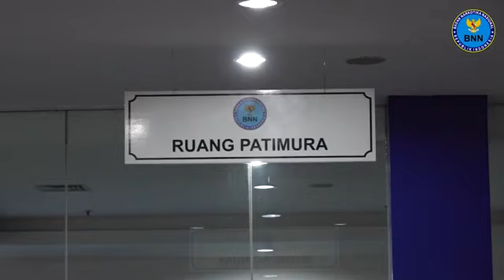KEPALA BNN RI LANTIK DAN AMBIL SUMPAH SEPULUH PEJABAT TINGGI PRATAMA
Kepala Badan Narkotika Nasional Republik Indonesia Dr. Petrus Reinhard Golose melantik dan mengambil sumpah sepuluh orang pejabat Pimpinan Tinggi Pratama di lingkungan BNN RI  baik di tingkat pusat maupun daerah yang dilaksanakan di ruang Patimura Gedung utama BNN RI, Cawang, Jakarta Timur,(21/07).

Pada acara pelantikan yang  dihadiri pejabat utama BNN RI dan Dharma Wanita Persatuan tersebut, Kepala BNN RI berpesan kepada para pejabat baru untuk terus mengobarkan semangat War On Drugs dalam rangka mewujudkan Indonesia Bersih Narkoba serta mampu  mengantisipasi meningkatnya  penyalahgunaan dan peredaran gelap narkotika disaat pandemi Covid-19

Dr. Petrus Reinhard Golose pun menekankan pentingnya meningkatkan kemampuan dalam hal penguasaan  teknologi informasi. Hal ini dilatarbelakangi dengan adanya data peningkatan penggunaan cannabis sebanyak 42% dari 77 negara di dunia (Hasil survey of health professionals).

Sepuluh pejabat  pimpinan tinggi pratama yang baru  dilantik tersebut, yaitu :
1. Drs. Kenedy, S.H., M.M. sebagai Direktur Intelijen, Deputi Bidang Pemberantasan BNN RI;
2. Robinson D.P. Siregar, S.H., S.I.K. sebagai Kepala BNNP Riau;
3. Drs. Toga Habinsaran Panjaitan sebagai Kepala BNNP Sumatera Utara;
4. Supratman, S.H. sebagai Kepala BNNP Bengkulu;
5. Drs. Jafriedi, M.M. sebagai Direktur Advokasi Deputi Bidang Pencegahan BNN RI;
6. Drs. Edi Swasono sebagai Kepala BNNP Lampung;
7. Roy Hardi Siahaan, S.I.K., S.H., M.H. sebagai Kepala BNNP Kalimantan Tengah;
8. Tjatur Abrianto, S.I.K. sebagai Kepala BNNP Papua;
9. Wisnu Handoko, S.I.K., M.M. sebagai Kepala BNNP Maluku Utara;
10. Drs. Edhy Moestofa, M.H. sebagai Inspektur Pengawasan dan Pemeriksaan Khusus Inspektorat Utama BNN RI.

Menutup sambutannya, Kepala BNN RI  berpesan kepada sepuluh pejabat yang baru dilantik untuk segera menyesuaikan diri dengan lingkungan kerja dan wilayahnya serta memiliki semangat untuk menumbuhkan motivasi dalam membuat terobosan baru yang positif.